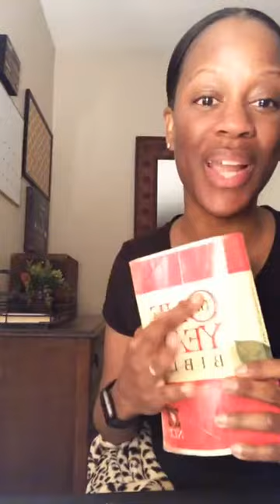THE ENEMY’S TACTICS — 4 D'S | Keysha Johnson